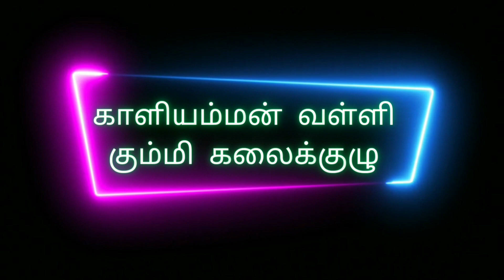கானக் கருங்குயிலே | காளியம்மன் வள்ளி கும்மி கலைக்குழு | மலையாண்டிபட்டினம்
காளியம்மன் வள்ளி கும்மி கலைக்குழுவினர் ஆட்டம்

கோயம்புத்தூர் மாவட்டம், பொள்ளாச்சி தாலுகா, ஆலாம்பளையம் கிராமத்தில்
ஸ்ரீ துர்க்கை அம்மன் கோயில் திருவிழாவில்

பாடல் ஆசிரியர்கள்

நா. மயில்சாமி
கா. பாலசுப்பிரமணியம்